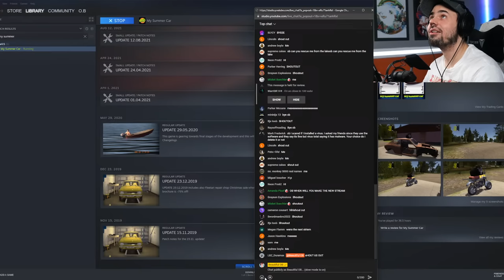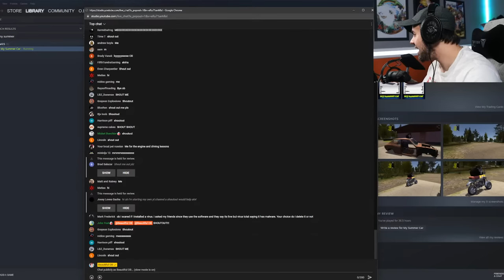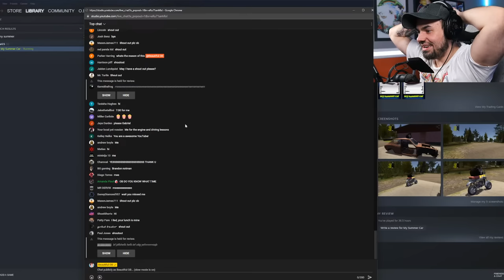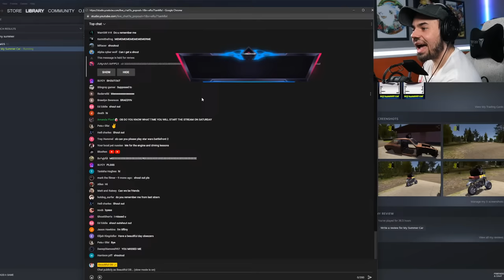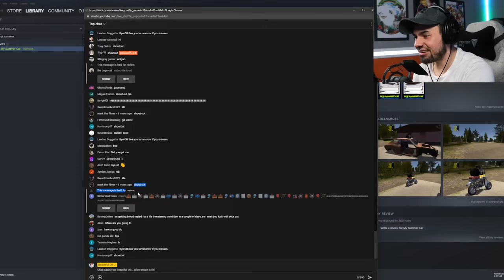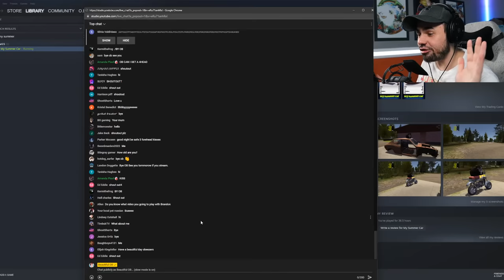I'm Building DINGUS CAT a Car in My Summer Car!!